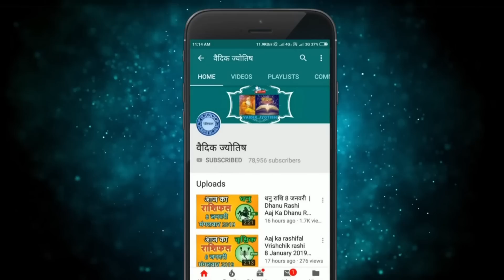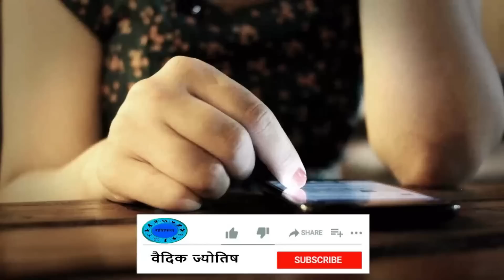कन्या राशि 17 फरवरी शुक्रवार | Kanya Rashi 17 February 2023 | Aaj Ka Kanya Rashifal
@वैदिक ज्योतिष
17 February kanya rashi
kanya rashiFebruary 2023
Dainik Rashifal,Horoscope,Astrology
17  फरवरी   कन्या राशि
आज का राशिफल कन्या राशि
कन्या राशिफल